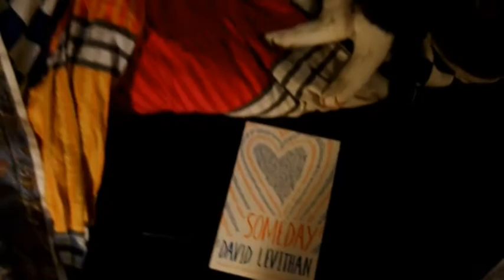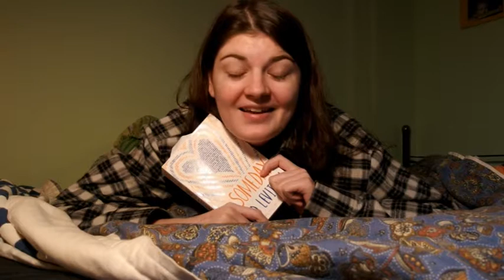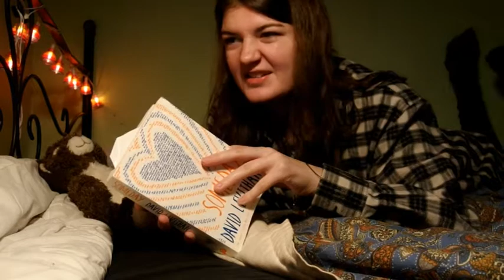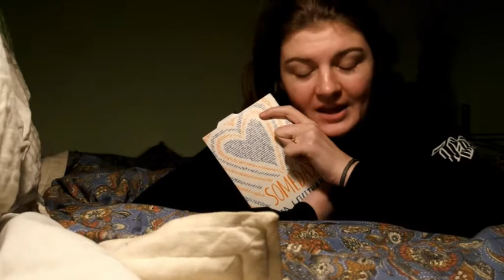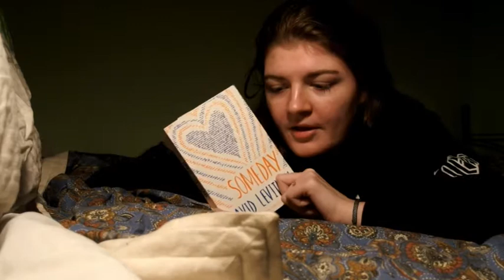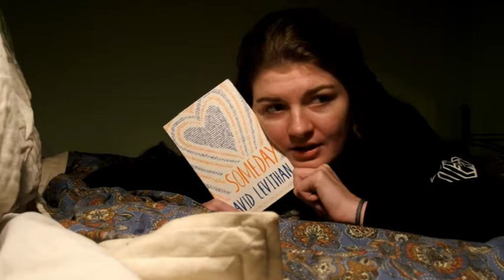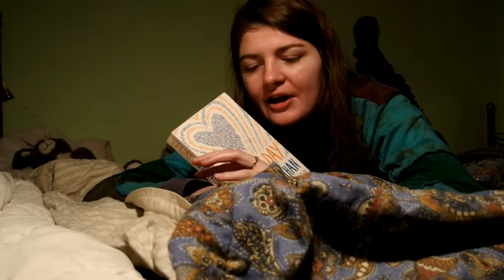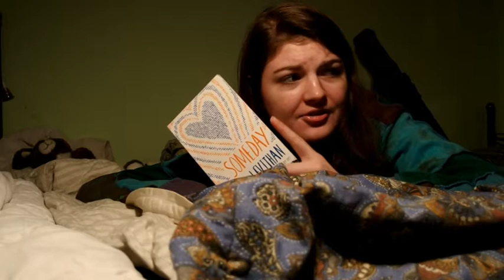Someday by David Levithan // End of the Year Reading Vlog